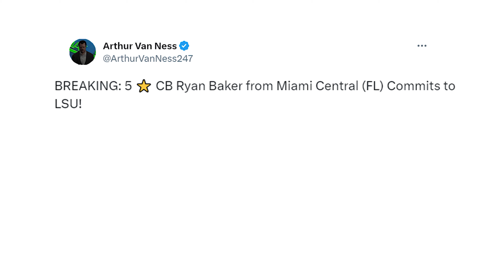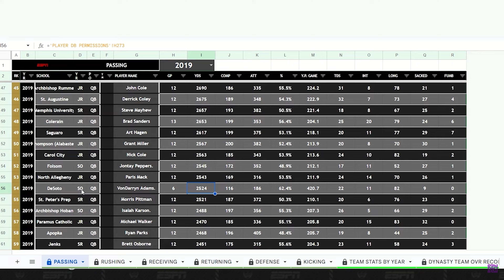5⭐ CB Commits to the LSU TIGERS! 3021 High School Football Recruiting